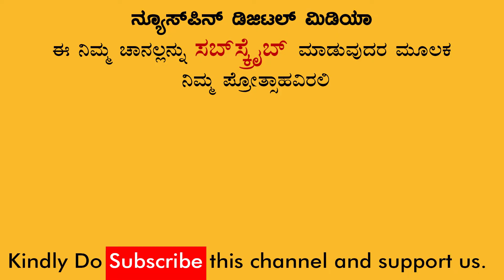Ragini Interviewd Siddaramayya | ಸಿದ್ದರಾಮಯ್ಯನವರ ಸಂದರ್ಶನ ನೆನೆದ ನಟಿ ರಾಗಿಣಿ ದ್ವಿವೇದಿ | Ragini Dwivedi